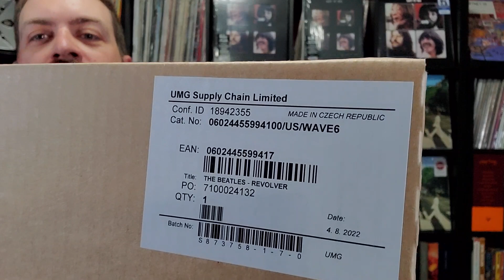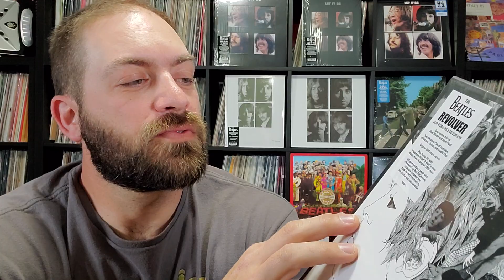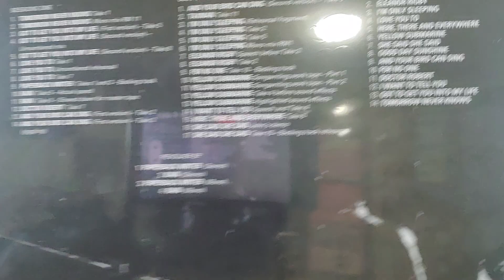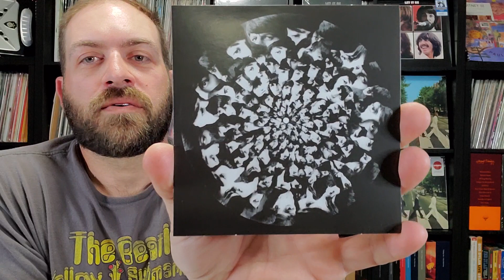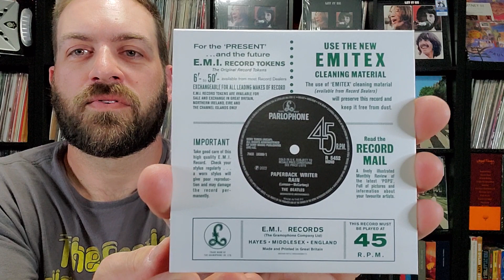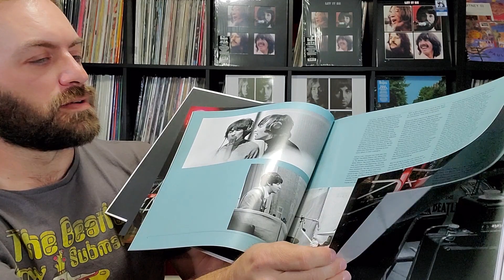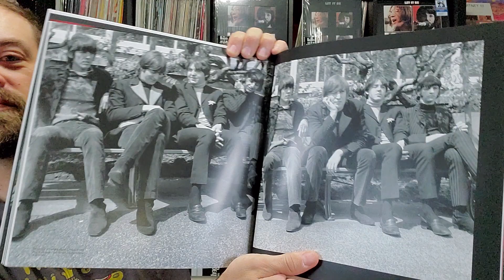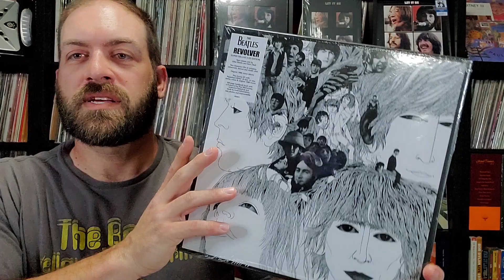The Beatles - Revolver | 5 CD Super Deluxe 2022 Remix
This is an unboxing of the newest Super Deluxe edition remix in the Beatles' catalog. Revolver is the latest album to be remixed by Giles Martin and Sam Okell. This 5 CD set includes a remixed original album, the Mono 1966 album, 2 discs worth of outtakes and rehearsals, and a bonus 4 track EP, PLUS a 100 page hardcover book. check out this video for a more in-depth look!

5CD Suiper Deluxe
1LP with slipmat (Amazon Exclusive)